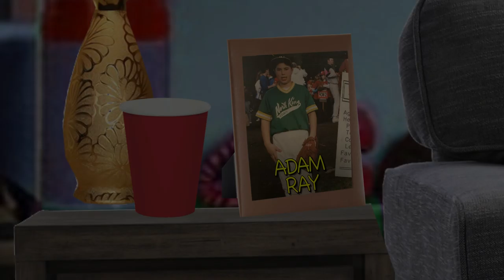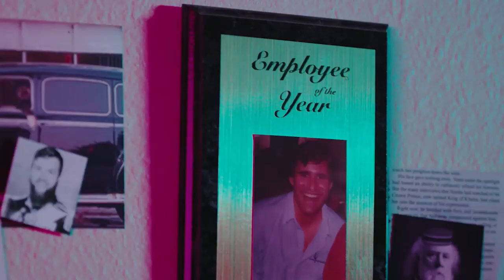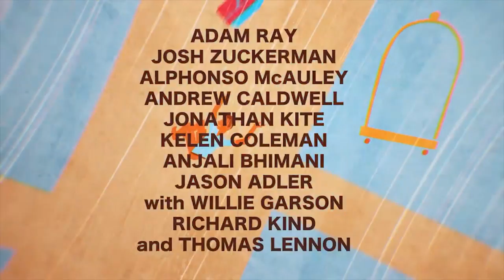ABOUT LAST NIGHT #527: NIKKI GLASER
Nikki Glaser returns to talk CONAN, her standup tour, living with her folks in St. Louis, being one of Bill Maher’s favorite comedians, and an old HS fling! She’s one of the best in the world and again crushes this episode! Check out her Netflix special BANGIN & follow her on instagram @nikkiglaser!

Pre-order THE BELLMEN starring Adam Ray & Thomas Lennon on ITUNES now!

Gummies, bath balms, hand sanitizer, tinctures and much much more!